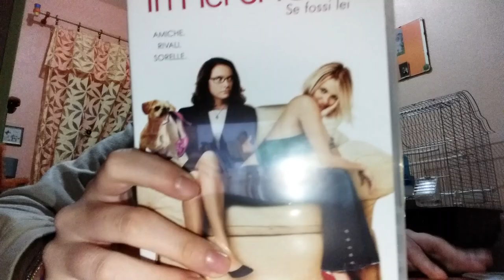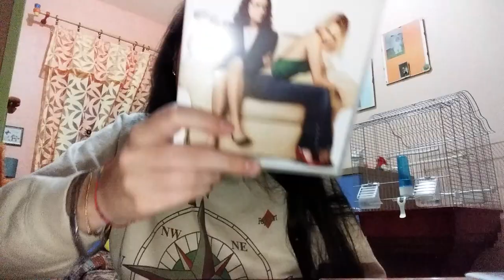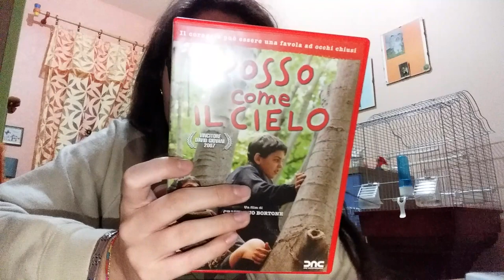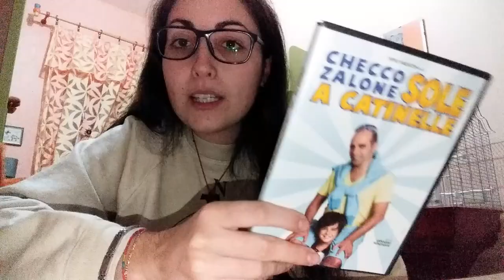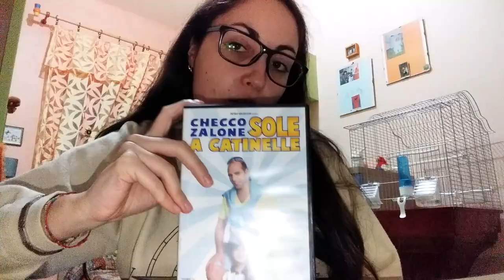7 puntata rubrica cinema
★★★SOCIAL★★★
★SEGUIMI SULLA MIA PAGINA UFFICIALE FB
I miei video sono editati con ActionDirector